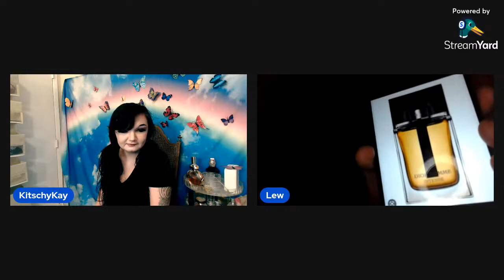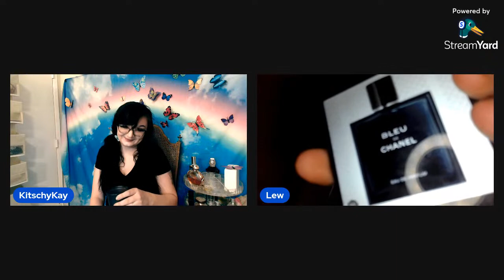Top 10 most Complimented Sexy Fragrances (For men and Women)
I got a Special guest to join my stream and talk about his fragrance choices and give my channel some insight into men's fragrances. Lewis has his own Instagram page @lewisp_official. Please go give him a follow and check out his page.